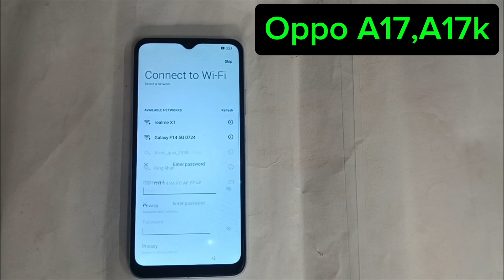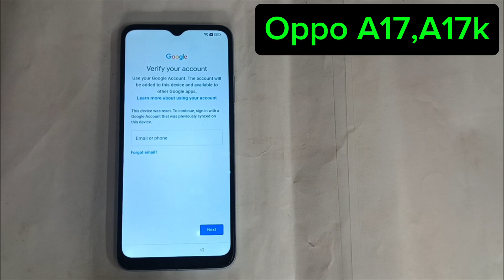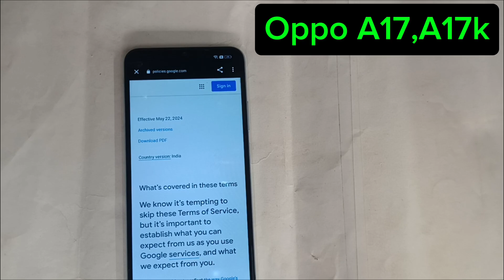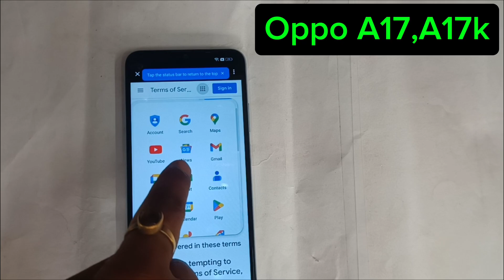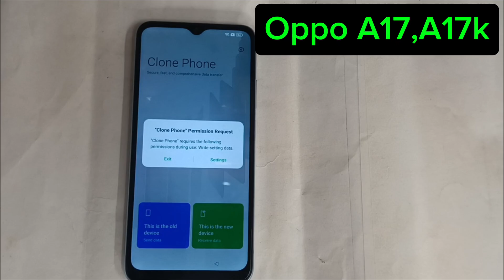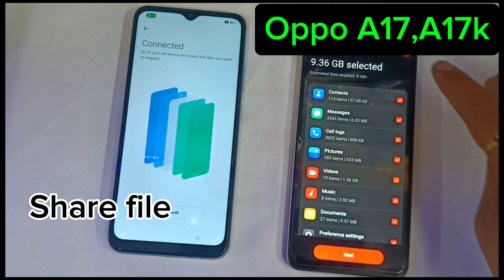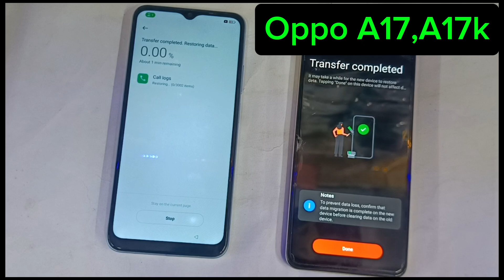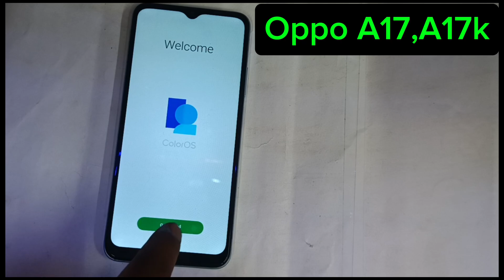Oppo A17 FRP Bypass Android 12,13 | New Trick | Oppo (CPH2477) Google Account Bypass Without Pc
Oppo A17 Frp Bypass | New Method 2025 | Android 12/13 | Oppo A17 Frp Bypass 2025
New_Method_2025​ Oppo All Model Frp Bypass
New_Method_2024​ Oppo All Model Frp Bypass
oppo a17 frp bypass umt
oppo a17 frp unlock 2024
oppo a17 frp unlock 2025
oppo a17 frp bypass with pc
oppo a17 google account unlock
oppo a17 google account remove
oppo a17 frp bypass youtube update
oppo a17 frp bypass youtube not working
oppo a17 frp bypass talkback not working

Welcome to Ram Mobile technical
I''m from India. I enjoy sharing knowledge, tips and tricks on smart phones. I look forward to learning a lot from you.